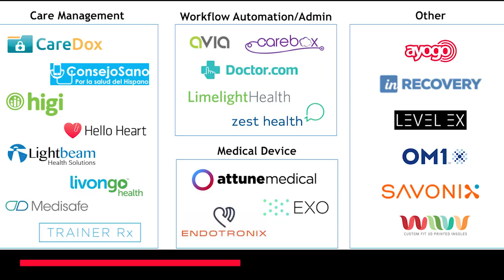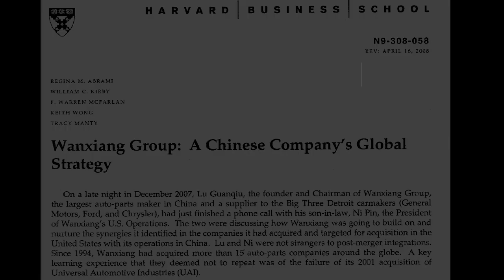Introducing the president of Wanxiang America, chairman of CGCC Chicago Pin Ni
The story of Wanxiang America President - Pin Ni.
This short film was featured at China Institute Blue Cloud Gala event on November 23, 2019 at the Mandarin Hotel in New York City. It serves as an intro to the Blue Cloud Award Honorees.